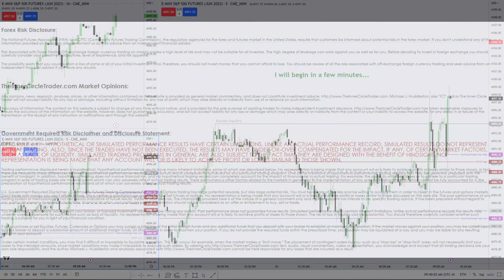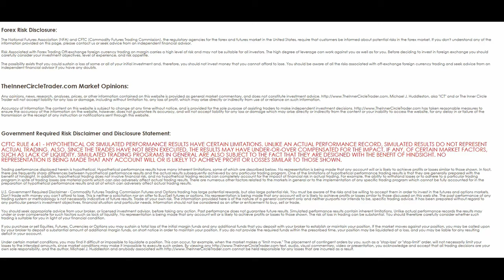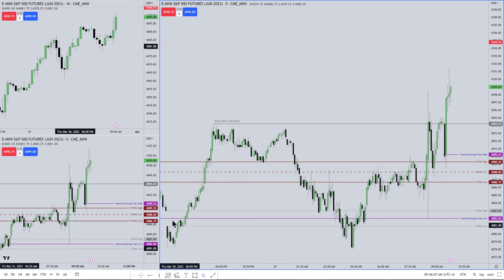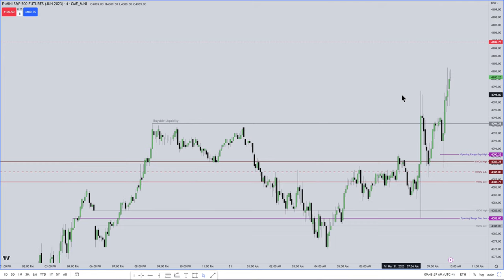March 31, 2023 Live Tape Reading - AM Session